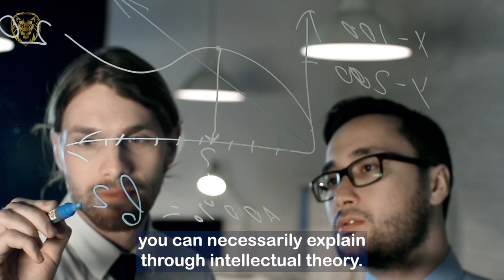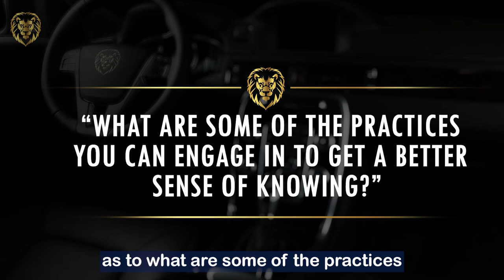Intuition | 5 Ways to Improve Intuition | Power of Intuitive Sense | Ron Malhotra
Success requires the combination of various mental faculties that need to be aligned in order to design our desired life and lifestyle. Imagine activating your mental faculties that guide you, enabling you to make high-quality decisions resulting in the creation of your desired life…
In this video, I @RonMalhotra  share some of the practices that you can engage in.

00:00 - Introduction
00:58 - Importance of Intuition
02:20 - Concept of intuition
04:54 - Way 1 to Develop Intuition
05:18 - Way 2 to Develop Intuition
05:49 - Way 3 to Develop Intuition
06:34 - Way 4 to Develop Intuition
07:32 - Way 5 to Develop Intuition
08:24 - Conclusion